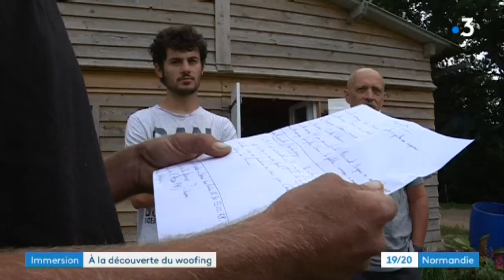Eure : j'ai testé le woofing dans une ferme de Bouquetot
Eté 2018 : une journaliste de la rédaction de France 3 Normandie a testé le woofing, une pratique venue d'Angleterre qui se développe en France depuis une dizaine d'années. En échange de quelques heures de travail à la ferme, les woofers sont nourris et logés.